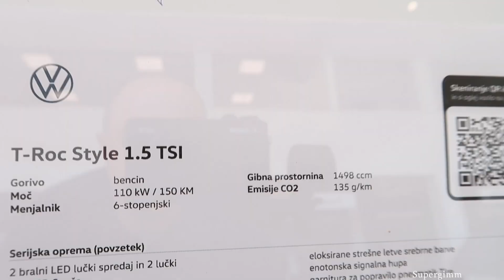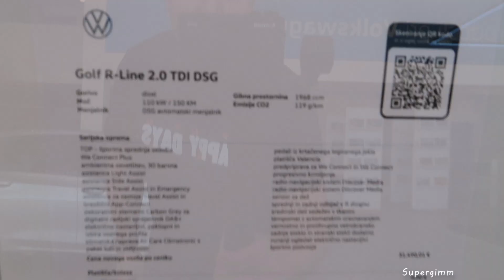New Volkswagen T-ROC 2023 vs New Volkswagen GOLF 2023 - Exterior comparison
Exterior comparison between the New Volkswagen GOLF R-Line 2023 and New Volkswagen T-ROC Style 2023.